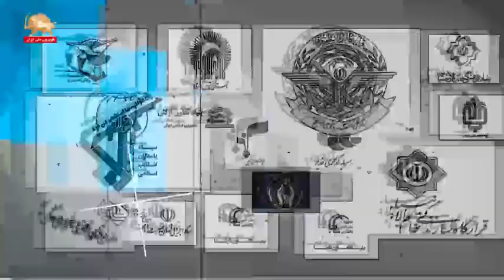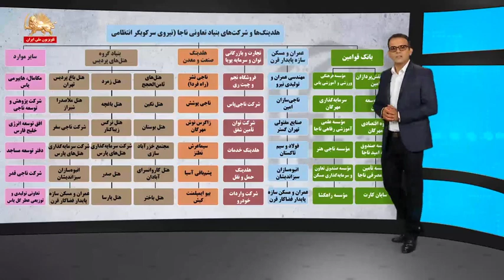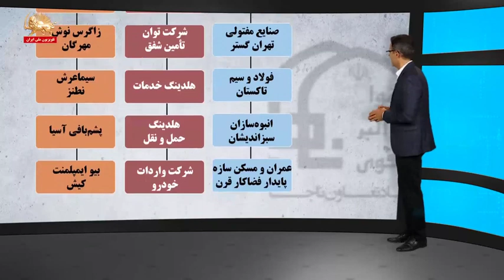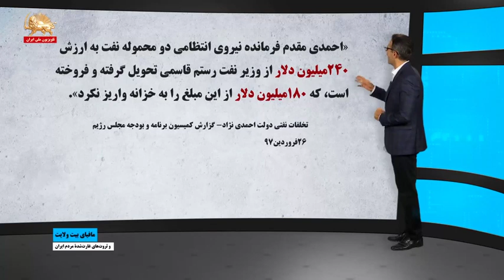مافیای بیت ولایت قسمت13 990819